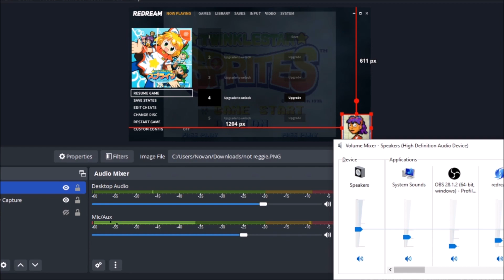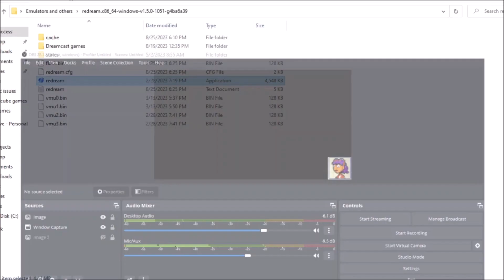Ram Endures Twinkle Star Sprites